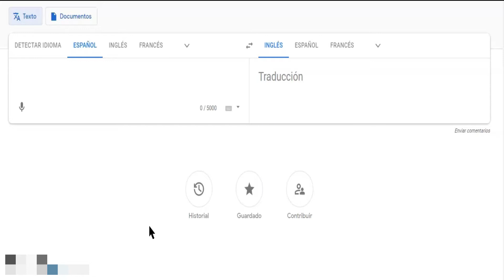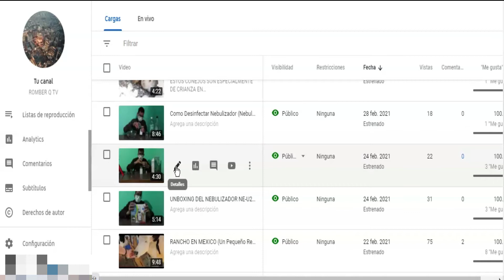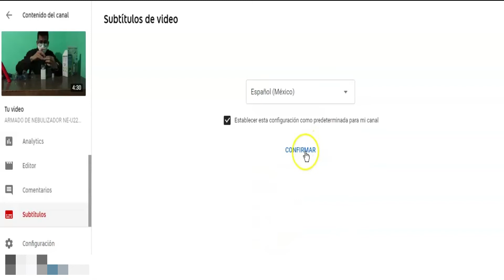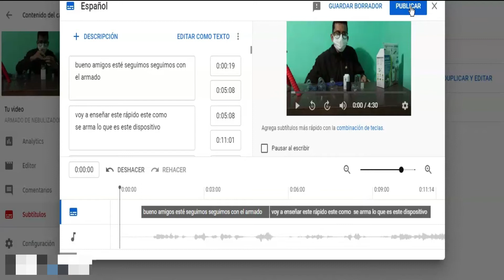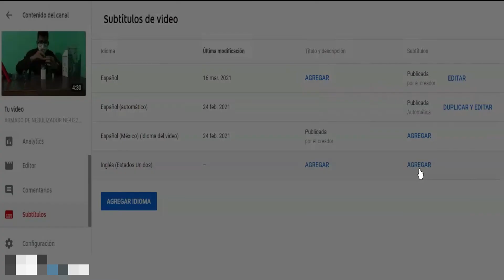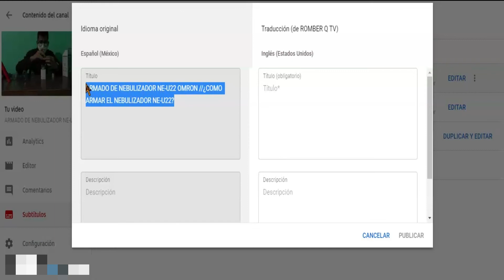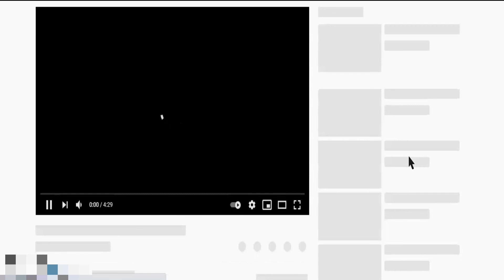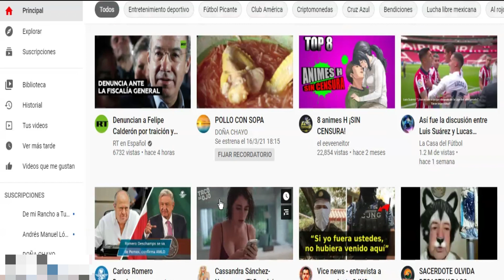COMO AGREGAR SUBTITULOS EN INGLES A TUS VIDEOS!!!!